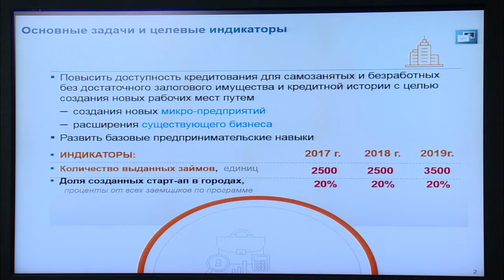Куандык Бишимбаев о расширении микрокредитования в городах и областных центрах